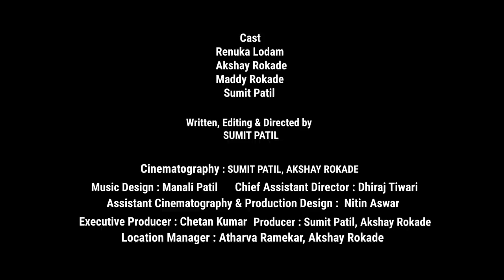LATE NIGHT - Hindi Short Film | SUMIT PATIL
Cast
Renuka Lodam
Akshay Rokade
Maddy Rokade
Sumit Patil

Written, Editing & Directed by :  Sumit Patil

Cinematography :  Sumit Patil, Akshay Rokade

Assistant Cinematography : Nitin Aswar

Chief Assistant Director : Dhiraj Tiwari

Production Design : Nitin Aswar

Sound Designing: Manali Patil

Executive Producer : Chetan Kumar

Produced By : Sumit Patil, Akshay Rokade

Location Manager : Atharva Ramekar, Akshay Rokade

MY CAMERA
MY LAVALIER MIC
MY ON CAMERA MIC
MY ACTION CAMERA
MY USB CONDENSER MIC